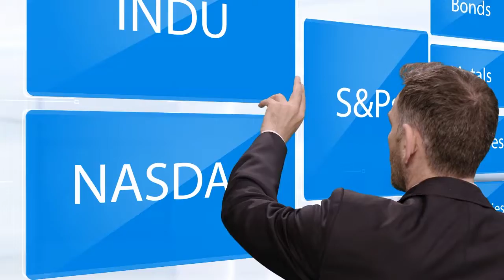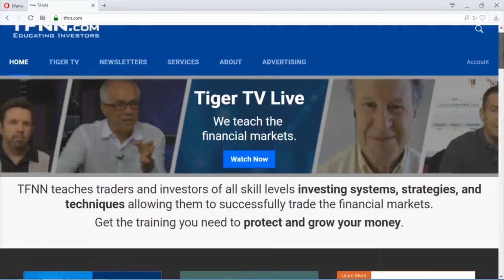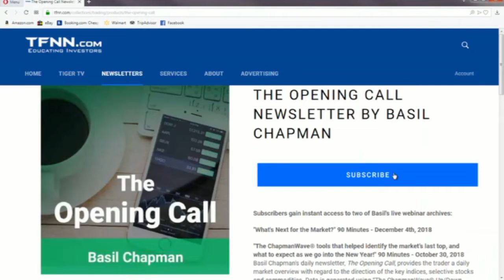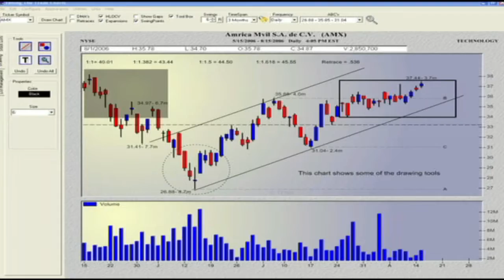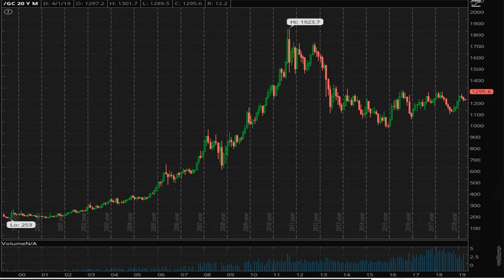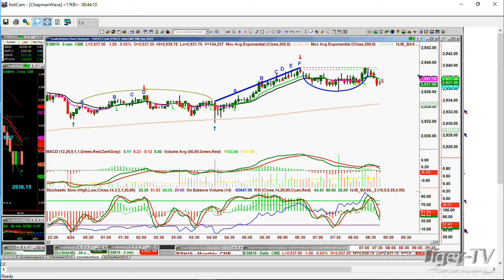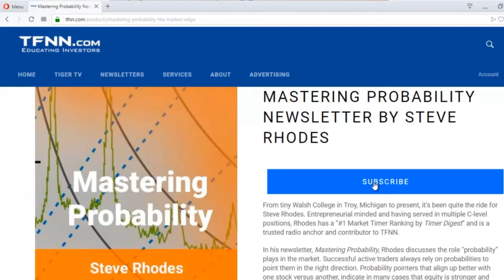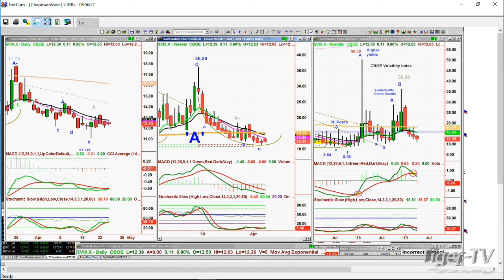April 24th, Tiger Technician's Hour on TFNN - 2019